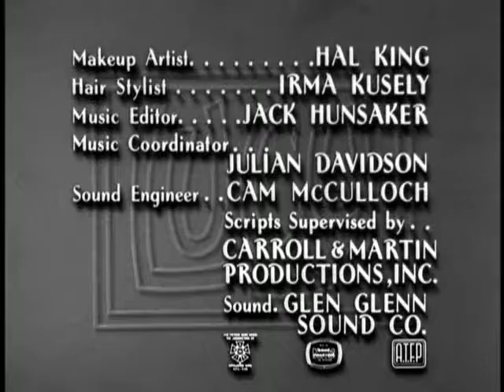The Lucy Show S01E15 Lucy's Sister Pays a Visit